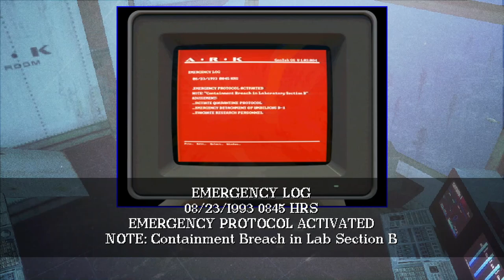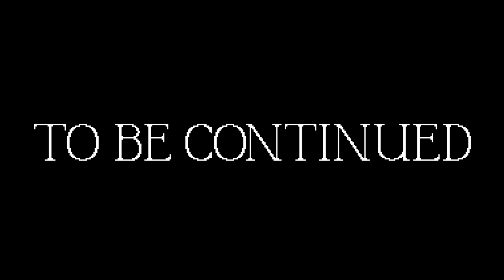Trying Out Random Games : Endless Blue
mrdiv - Endless Blue - itchio